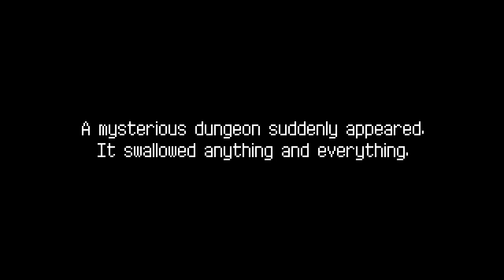Let's Play Dungreed - PC Gameplay Episode 1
Dungreed is a 2D side-scrolling action game with 2D Rogue-LITE elements.

Prologue:

A quiet and peaceful town was destroyed by a mysterious dungeon and all the townspeople were sucked into the dungeon. You must become an adventurer sent from the kingdom to solve this disaster. Enter the dungeon to face the endless threats, rescue the people and rebuild the town!

There are no checkpoints in the dungeon. When an adventurer is slain within the dungeon, his items are lost and he is sent back to town.
Don't worry too much though. There are various ways you can grow. You can permanently increase your stats through training and become even stronger with various items and food found in the dungeon. Train the adventurer and explore deep into the dungeon!

Key features:

- Procedurally generated, but intricately designed maps
- Training system to help explore the dungeon
- From rusty swords to cutting-edge sniper rifles, various weapons,
  and magical items
- High-quality appetizing pixel-art of food!
- Rebuild the town
- Dungeons with varying themes such as prison, jungle, and lava
  zone
- Exciting monsters, traps and bosses

Wanna talk ? There you go